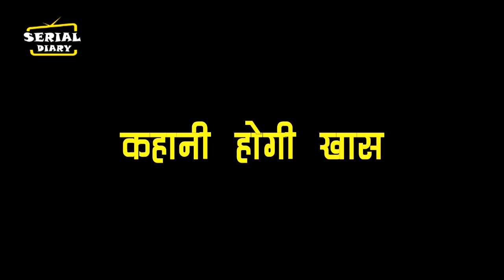ANUPAMA || बाबू जी देंगे बा को अनुपमां से दूर रहने की हिदायत, मनहूस कह कर निकालेँगे घर से बाहर